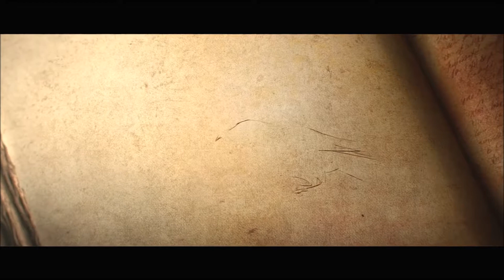Diablo 3 Act 1Story Prelude